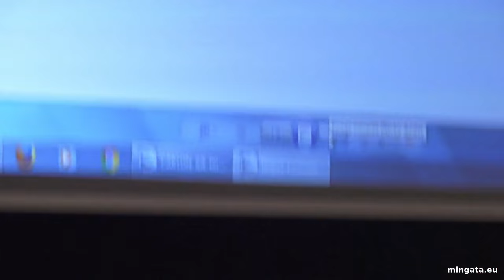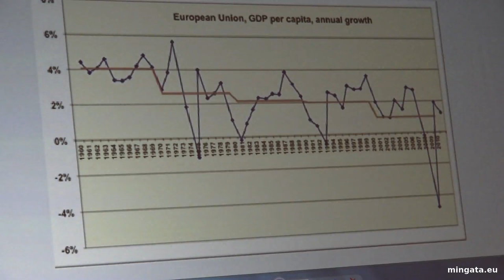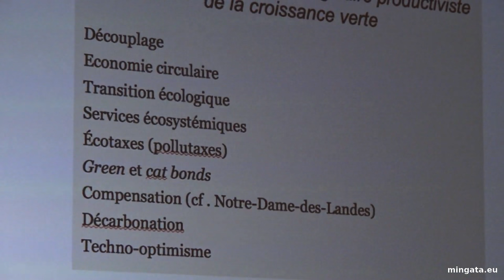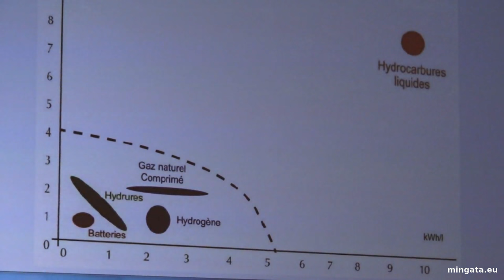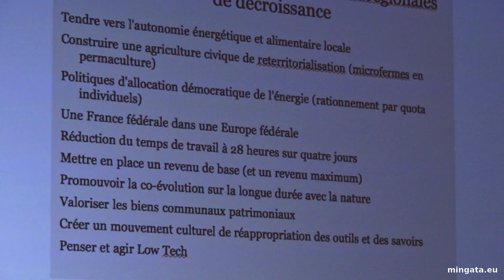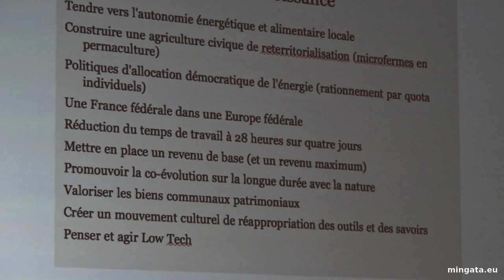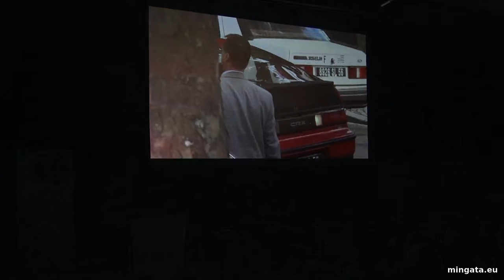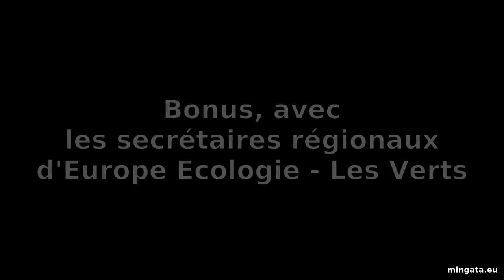Lorient 2016, clôture, le projet écologiste confronté aux enjeux de 2017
2017 sera une année électorale chargée. Entre l’élection présidentielle, les législatives et les sénatoriales, les écologistes auront l’occasion de défendre leur projet porteur de solutions pour notre pays et pour l’Europe. Alors que ces Journées d’été ont été l’occasion d’approfondir de nombreux champs de réflexion, il s’agit dans cette plénière de s’arrêter sur deux problématiques incontournables, et sur lesquelles les écologistes défendent une approche et des orientations différentes de celles proposées aujourd’hui par une majorité de la classe politique, en panne d’idées neuves.

Première table ronde, faire sans la croissance : face à la finitude de nos ressources, aux défis climatiques et sociaux, nous savons que la croissance est un mirage. Mais entre greenwashing, new deal vert et décroissance, quels sont les fondements d’une société post-croissance ? Une prospérité sans croissance est-elle possible ? À quelles conditions ? Animée par Sandra Regol. Avec Yves Cochet, président de l’Institut Momentum ; Guillaume Duval, rédacteur en chef d’Alternatives
économiques ; Yannick Jadot, eurodéputé.

Deuxième table ronde, faire face au terrorisme: depuis plusieurs mois, la France est malmenée par une série d’attentats qui fragilisent notre pacte social. Face à cette situation, la classe politique française ne cesse de surenchérir dans le “tout sécuritaire”, au détriment de l’analyse et des fondements de la démocratie. Comment appréhender le terrorisme et ses causes ? Comment faire face aux besoins légitimes de sécurité tout en évitant les simplifications “politiciennes” ? Animée par Alain Coulombel. Avec Marie Cousein, psychanalyste ; Cécile Duflot, députée de Paris ; Raphaël Liogier, sociologue et philosophe.

Extraits non-officiels, en caméra (presque) cachée, des journées d'été de l'écologie de Lorient, en août 2016. (L'université d'été d'Europe Écologie - Les Verts)